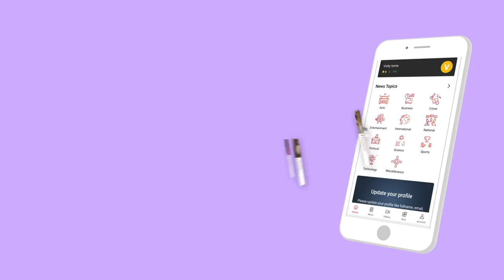போலீஸ் என்கவுன்ட்டர் செஞ்சது தப்பு -கிஷோர் கே சுவாமி | ஆதனின் அரசியல் மேடை | Episode 69